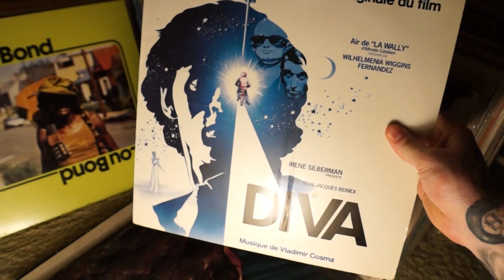Smooth Jazzy Classic Hip Hop Beat Making Video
-- keep up to date on uploads